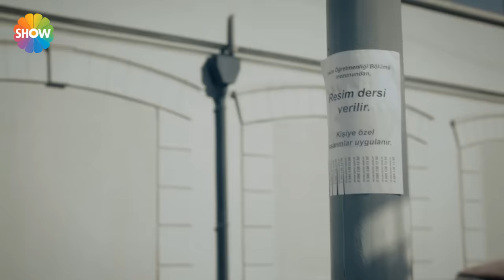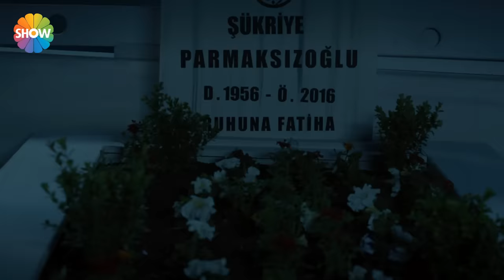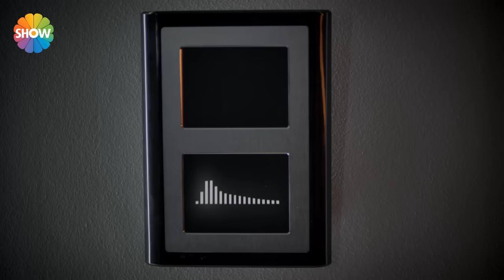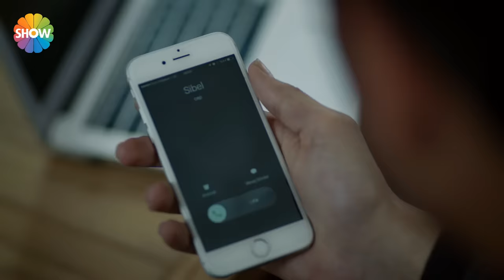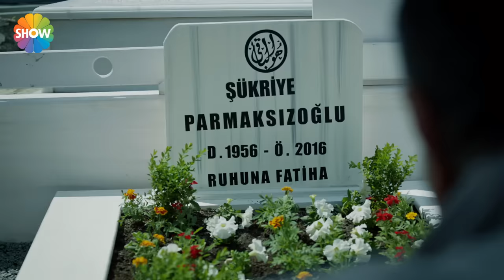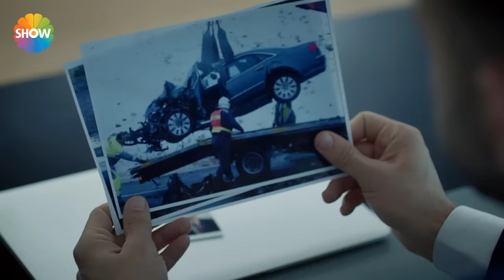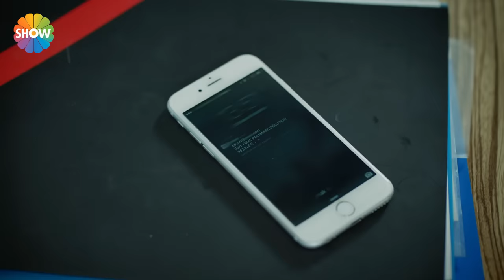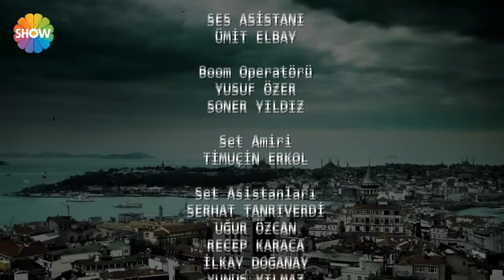İstanbul Sokakları 3.Bölüm ᴴᴰ